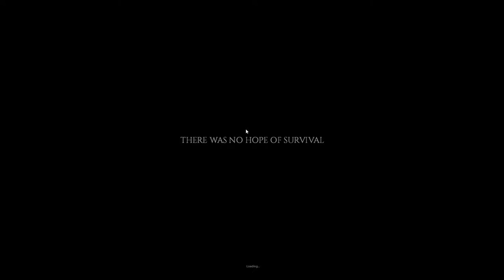Project Zomboid Gameplay - A Newbie's Adventue - Part 2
Welcome to a new project  zomboid gameplay series. This is the first one on the channel, and it is also the first time I'm playing it, so tune in to a newbie's adventure into the world of project zomboid. We are playing with a few mods to make the game even more interesting and these are:

Hydrocraft

ORGM

ORGM Silencer mod

Super Survivors